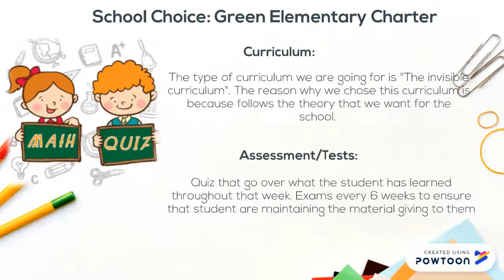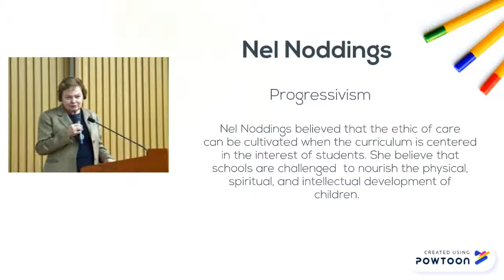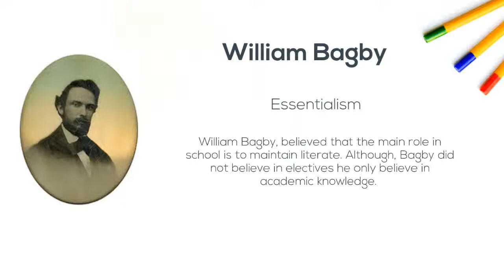Dream school Guadalupe, Mariah and Ana